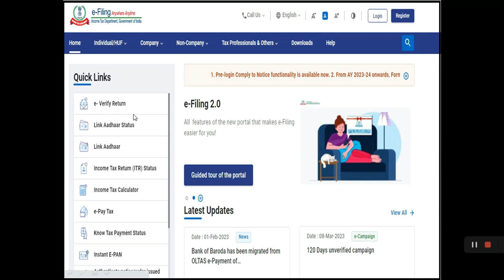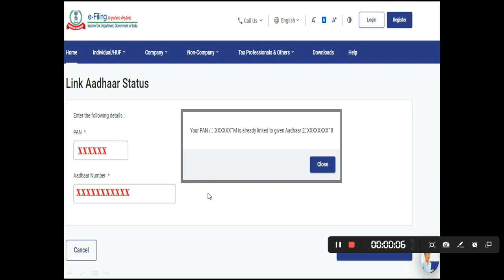Aadhar link with pan card status | Pan aadhar link check kaise kare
Check Aadhar Card with pan card Link status. If you are going to link your aadhar with your pan then at first check Aadhar link status with your pan card. See the full video and share it with channel subscription.